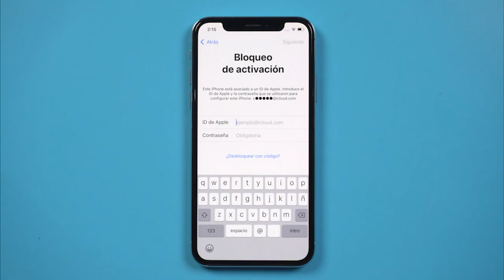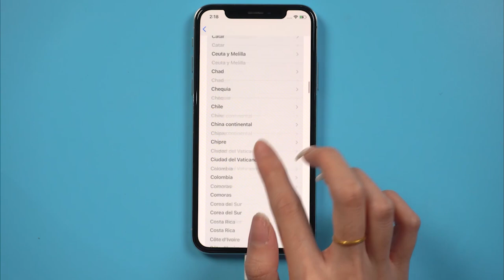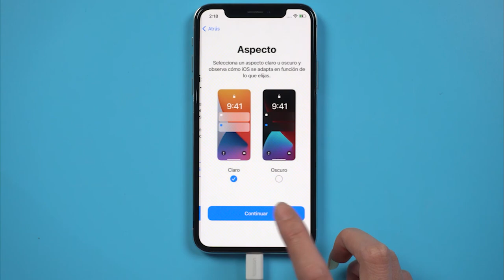Olvidé mi ID de Apple y no puedo activar mi iPhone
¿Cómo activar mi iphone si olvidé mi ID de Apple? Leer más

》CAPÍTULOS《

00:12 Abre 4MeKey y conecta tu dispositivo con el cable USB
00:26 Descarga la herramienta de Jailbreak
00:28 Sigue los pasos para Jailbreak tu dispositivo
01:31 Confirma las informaciones y clic en Quitar
01:48 Listo y puedes activar tu iPhone sin ID de apple

⚠Aviso importante:
1. Este video es sólo con fines educativos para mostrar a los usuarios cómo recuperar el acceso limitado a su propio dispositivo cuando olvidan sus contraseñas.
2. 4MeKey sólo está diseñado para ayudar a los usuarios individuales que olvidaron su ID de Apple o la contraseña de su ID de Apple, el uso comercial no está permitido.
3. Esta herramienta no puede obtener acceso a credenciales, comprometer datos personales o causar daños graves a terceros. No trate de violar las directrices de la comunidad de YouTube.
4. Esta herramienta hará jailbreak a tu dispositivo iOS antes de eliminar el bloqueo de activación de iCloud o desactivar Buscar mi iP.
5. Una vez logrado, no podrá utilizar el teléfono para la función de llamada telefónica, celular e iCloud con su ID de Apple. Sin embargo, puede iniciar una nueva ID de Apple a través de App Store en Configuración e instalar Apps en App Store.
6. Esta herramienta actualmente solo es compatible con dispositivos iOS con A7 a A11 Bionic que ejecutan iOS 12 a iOS 14.
7. Reiniciar, actualizar y restaurar el dispositivo a los ajustes de fábrica después de la eliminación hará que el dispositivo vuelva a la pantalla de bloqueo de activación.